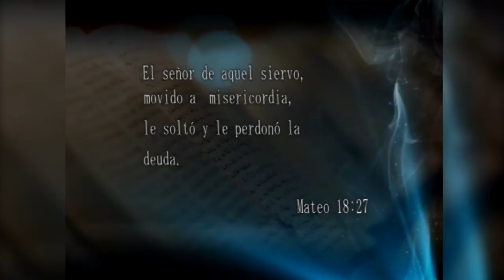0604 3 5